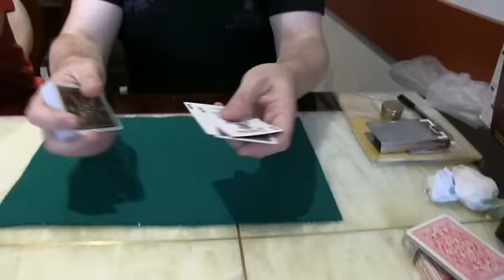Grandes Magos y Amigos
Miky Conesa, Paco Romero y Guillermo Sanz